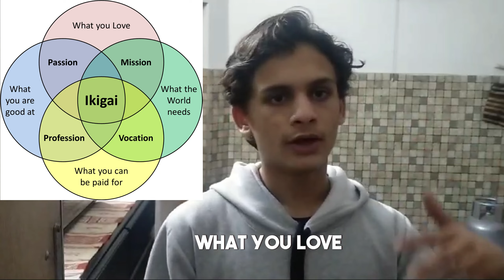"I have free time but nothing to do"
^^ bored?

Timestamps"
0:00-1:10: Purpose
1:10-1:52: Doing dumb stuff (experimenting)
1:52-3:30: Goals (+sticking to stuff)